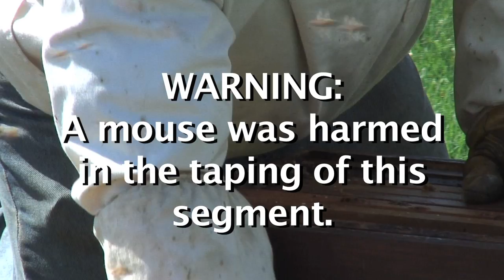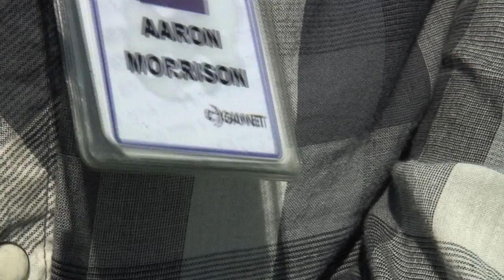Aaron does beekeeping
Outtakes from a half day at a New Jersey farm for a beekeeping story.